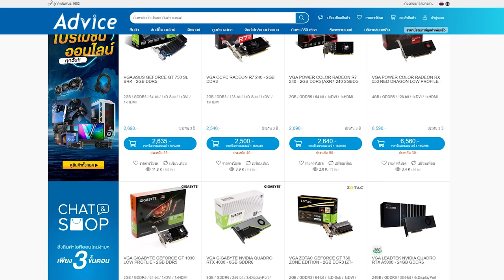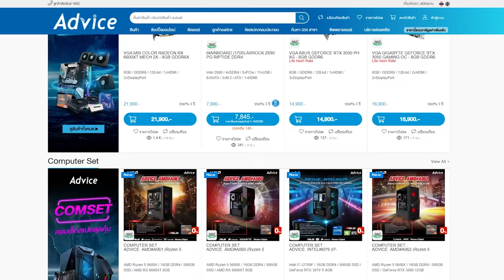ลองเล่น Loadout - Sniper ปืนพก | Gameplay